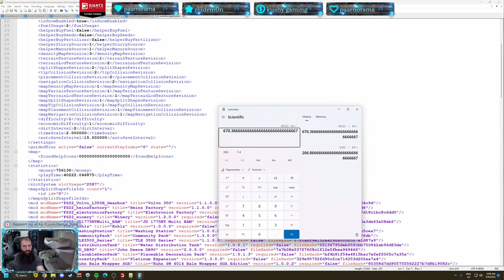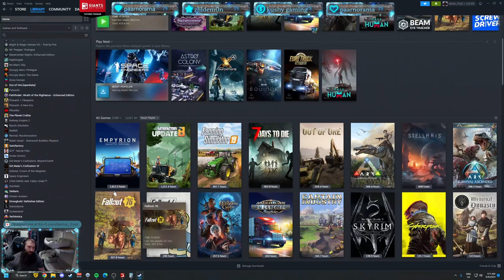Farming Simulator 22 - PV Canyon Crossing Ep. 105 Pt 1 Timelapse!